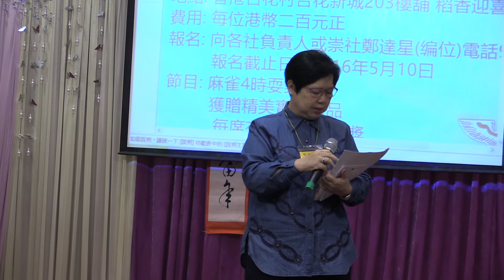4 寰宇嶺英製作者介紹